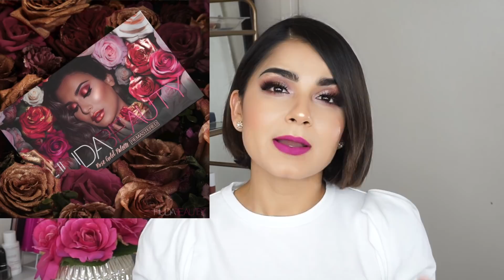PRODUCTOS EN MI LISTA QUE DESEO COMPRAR|Amanda Burgos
ESTOS SON ALGUNOS PRODUCTOS QUE ESTAN EN MI LISTA DE DESEOS SI LES GUSTAN ESTE TIPO DE VIDEOS ME LO HACEN SABER PARA HACERLOS MAS SEGUIDOS AQUI EN EL CANAL YA QUE CREO QUE LAS MARCAS NOS BOMBARDEAN DE NUEVOS LANZAMIENTOS A DIARIO Y PUES NO TODO PODEMOS COMPRAR PERO YO SIEMPRE HAGO MI LISTA PARA CUANDO ESTEN EN ESPECIAL O AHORRE PARA PODERMELOS COMPRAR 😊ASI QUE SI LES GUSTO ESTE VIDEO ESPERO ME REGALEN SU LIKE Y  SE SUSCRIBAN SI AUN NO LO HAN ECHO BESOS Y GRACIAS A TODAS POR EL APOYO A MI CANAL SIEMPRE BESOS HERMOSAS 😘